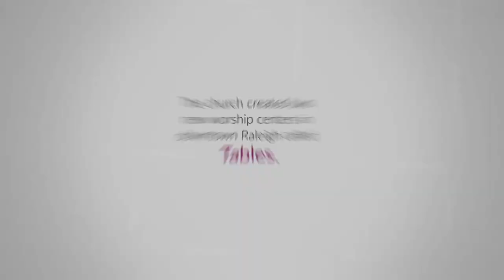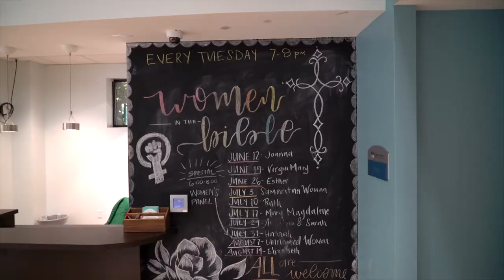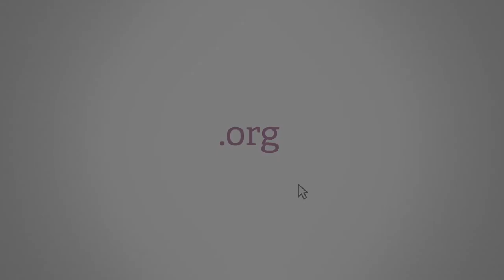Open doors: The parish mentality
Edenton Street United Methodist Church understands there is not a one-size-fits-all type of worship service. They have created micro-parishes, based on the idea of leaning into the neighborhoods around Raleigh. Hear from Lisa Yebuah, minister at Southeast Raleigh Table, about how her congregation does its part to "love up on the schools" in the area.